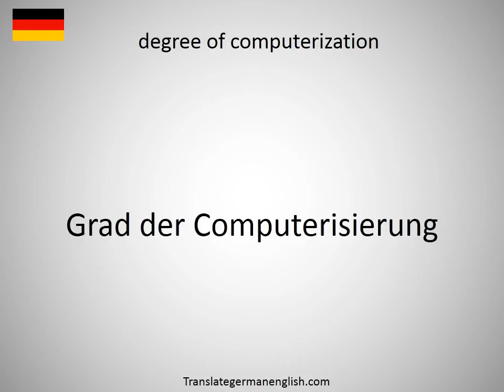How to say degree of competence in German?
How to say degree of competence in German? Learn the pronounciation degree of competence! How to Pronounce degree of competence. Expand your vocabulary, learn German words. Practice German online. Use this free pronunciation guide to practice words at a time. Learn German for free. Thank you for viewing, please like or subscribe! hoe om te sê, si të thuash, እንዴት እንደሚናገር, wie sagt man, comment dire, come dire, como dizer, как сказать, nasıl denir, cómo decir, 怎么说, πώς να το πω, hoe zeg je.